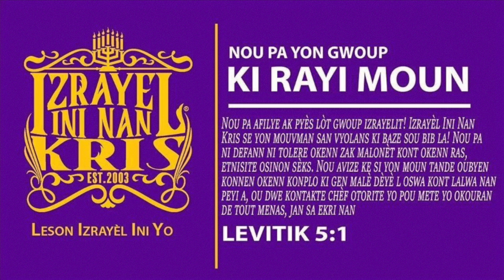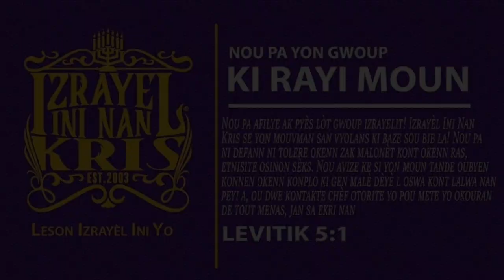Izrayelit Yo : Se Peche Nou Kap Kale Nou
Moun Pou Kontakte : Ofisye PHINEHAS